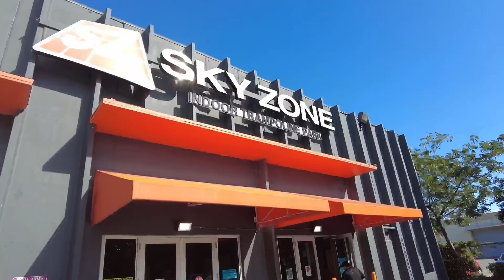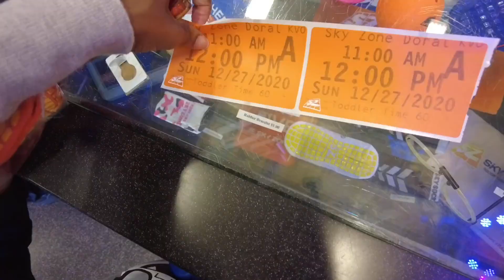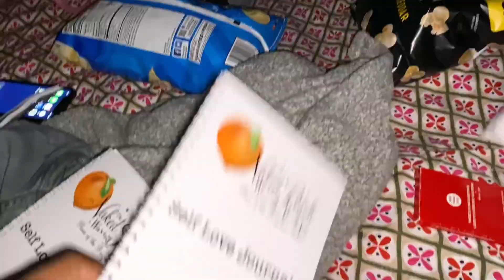Celebrating into the New Year! 2021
Happy New Year everyone!!! We are back and blessed to witness another year. We’re sharing how we spent our last days of 2020 enjoying time with family and friends. We affirm that you all have been blessed with a wonderful Holiday and a prosperous year to come.

About Me

I’m a Free-Spirited Soul that is always ready for a good time to create memories. I’m also a wife and mom of 2. My societal “Title” is “Doctor of Physical Therapy”, but I only work Part-Time. I traded it in to spend majority of my time as a Stay at Home Mom.

YouTube and many viewers like to box us into a certain category, but I’m an all around type of Gal. My videos reflect our everyday living, whether it be baking cookies, my fitness/holistic journey, to vlogging about skydiving (haven’t done that YET, but it’s the variety in content that’s expected to be seen on this channel).

I love creating memories with my family and creating content that are entertaining and informative. Hope to grow with you guys and look forward to changing each other’s lives.

Love The HOaTz